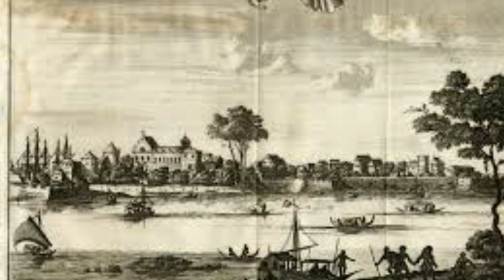Story of attukal Amma | attukal Devi | kannagi Devi | Malayalam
This video is about the story of attukal Devi .

Kannagi is the powerful character in the Tamil epic silappathikaram . Kovalan is the son of famous merchant in kaverippattinam. Kovalan met kannagi and married her. After that kovalan met madhavi , a dancer and fall in love with her. This is the title of this story..

If you enjoyed the video  .. Like ..share and post your comments...